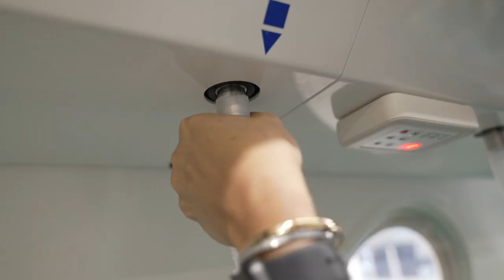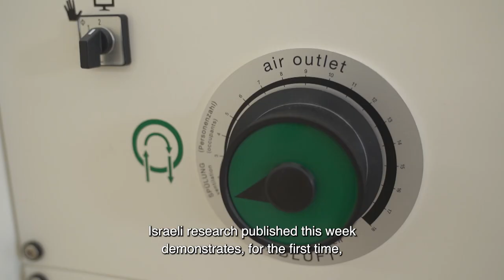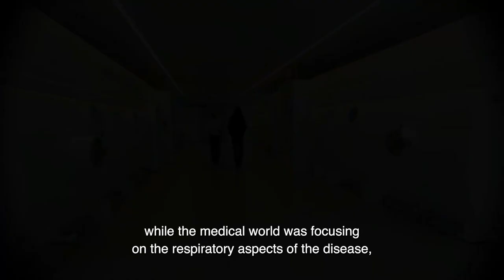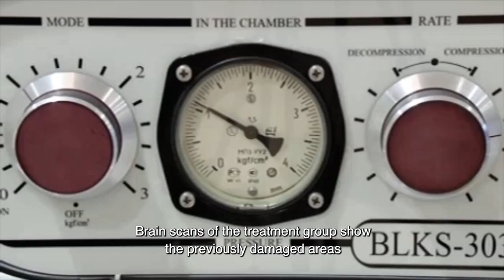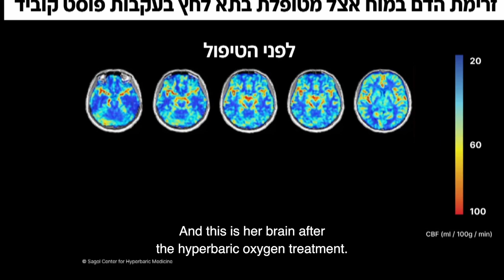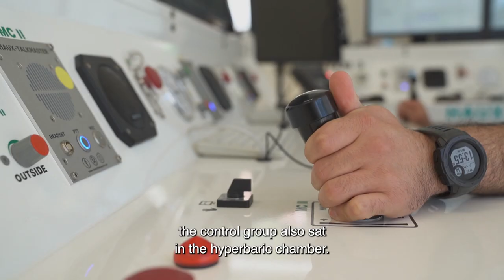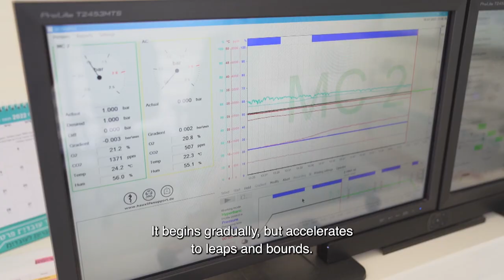How Hyperbaric Oxygen Therapy Can Treat Long COVID | Keshet Channel 12 | Aviv Clinics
Keshet Channel 12 interviews Dr. Shai Efrati and several patients who improved their Long COVID symptoms and overall quality of life using Efrati's unique hyperbaric oxygen therapy protocol.  Long COVID can produce more than 200 symptoms, many of which can cause serious disruption to your life. These include cognitive, physical, emotional, and sensory symptoms.

Originally aired on Keshet Channel 12 in July 2022.

The Aviv Medical Program provides you with a unique opportunity to invest in your health while you recover from a variety of conditions, including stroke, TBI or concussion, long COVID, and more. We have created a state-of-the-art program that can combine a personalized program of cognitive and physical training, nutritional coaching, and a unique, evidence-based hyperbaric oxygen protocol to help you maximize your cognition, vitality and quality of life. Our multidisciplinary team of healthcare specialists uses in-depth assessments and analytics to create a plan fully personalized for you.